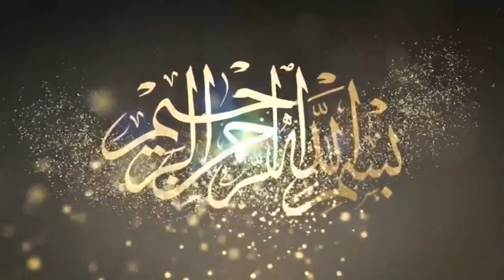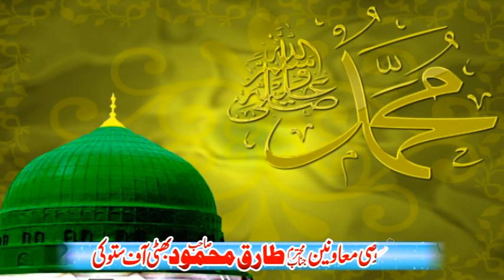Very Nice Speech By Molana Tayyab ur Rehman Zaidi Topic Haq Par Kon Thay? حق پرکون؟ Dar-ul-Tauheed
Very Nice Speech By Molana Tayyab ur Rehman Zaidi Topic Haq Par Kon Thay?  حق پرکون؟
 سیدطیب الرحمٰن زیدی عنوان حق پرکون؟
بمقام جامع مسجدابراھیم ستوکی ضلع قصور
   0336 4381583